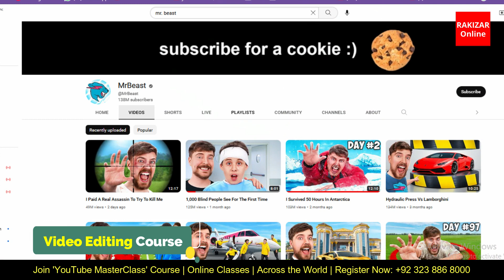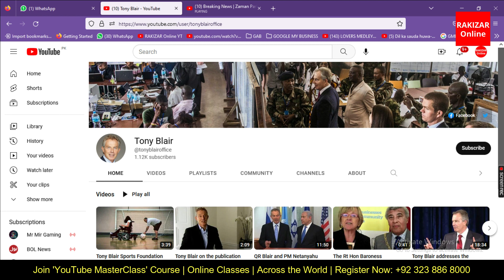What is YouTube? | YouTube History? | Why YouTube Banned in China? | RAKIZAR Online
What is YouTube History? | Why YouTube Banned in China? | When was YouTube launched? | What was first video on YouTube? | Who are youngest richest YouTubers of YouTube? | Eligibility of YouTube creator awards (Silver, Gold, Diamond & Red Diamond) | Muhammad Javed RAKIZAR (MJR) | RAKIZAR Online

YouTube was launched on Feb. 14, 2005 by three founders Chad Harley, Steve Chen and Javed Karim (Bangladesh). YouTube was a dating site in beginning but changed later by Javed Karim. YouTube was sold after 18 months of it's launch to Google in $1.65 billion.  YouTube Red was changed into YouTube Premium. YouTube is banned in China and YouKu is used in China instead of YouTube. There is a lot of information in this video.

You will learn in this video:
• When was YouTube launched?
• What was first video on YouTube?
• Who are founders of YouTube?
• YouTube was sold in how much money?
• Javed Karim belongs to which country?
• Founders of YouTube used to work in which company? What is the function of this company?
• What was the name of the first video launched by YouTube?
• What was old name of YouTube?
• What is difference between UTube and YouTube?
• YouTube is subsidiary of which brand?
• What is number 1 search engine of the world?
• How much traffic is from India on YouTube?
• What is name of YouTube CEO?
• What is YouTube Red?
• What is YouTube Monetization?
• How many channels are monetized on YouTube?
• How much percentage of income is retained by YouTube and given to creator?
• What is Shorts in YouTube?
• How many channels are in Pakistan and India crossing 1 million subscribers?
• What is the income of YouTube?
• Why YouTube banned in China?
• What is most popular tutorial on YouTube?
• What is eligibility of YouTube creator awards (Silver, Gold, Diamond & Red Diamond)?
• Who received first Diamond Play Button in the history of YouTube?
• Who is Musa Tanveer?
• What are world’s top 5 YouTube channels?
• How many people in China use the YouKu app?
• Which app is used by the people of China instead of YouTube?
• Who and when purchased YouKu in how much amount?
• Which country is ranked at 3rd number in video gaming with respect to earning?
• What is most-viewed tutorial on YouTube?
• What are top YouTube channels in Pakistan?
• Which Prime Minister first launched his YouTube channel?
• Who are youngest richest YouTubers of YouTube?
• How many views are there on YouTube channel of Salman Noman?
• How much can we earn from YouTube?
• What are top channels on YouTube in the world?
|| YOUTUBE TIMESTAMP (VIDEO CHAPTERS)

01:31 YouTube launch & first video
02:52 YouTube old name
03:24 UTube VS YouTube
04:13 YouTube CEO
05:00 YouTube Red
05:56 Traffic on YouTube
06:58 YouTube crossed users' threshold
07:23 YouTube monetization (YouTube Partner Program)
09:53 1 Million+ subscribers YouTube channels
10:19 YouTube revenue
10:56 Individual & top channels
12:32 First Diamond Play button
13:46 YouTube Awards (Buttons) | Subscribers Limit
14:32 YouTube banned in China, why?
15:39 Video gaming channels
16:38 Most-viewed tutorials
17:14 Youngest richest YouTubers
17:51 Earning from YouTube
18:36 Top YouTube channels in Pakistan
20:44 World's top 5 YouTube channels

|| DIGITAL COURSES | RAKIZAR Institute

* Admissions Open

• Digital Marketing | • Social Media Marketing |  • GBOB (Guest Posting) |  • Facebook Ads | • | • Instagram Ads | • YouTube Ads | • ChatGPT | • YouTube MasterClass | • Shopify Dropshipping | • Freelancing | Content Writing | • Blogging | Canva (Graphic Designing) Full Course | Video Editing | • More